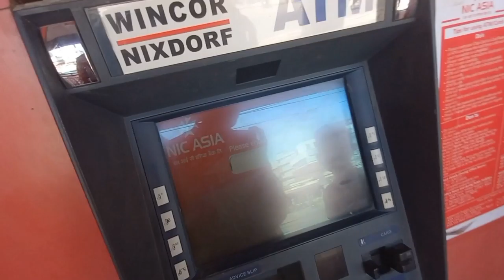Smart kid with mom's ATM Card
Kid with mom's ATM Card 🤣 | Rs15000